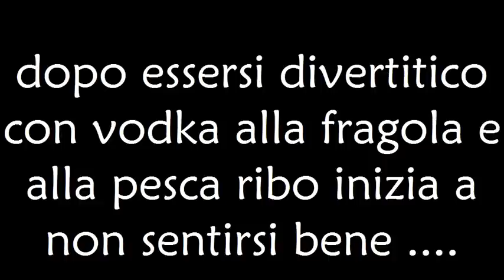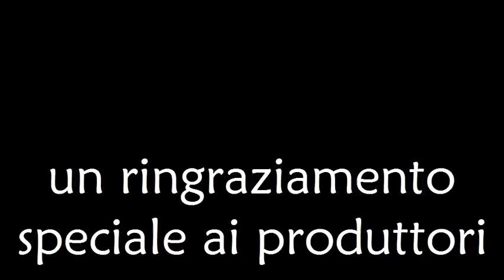ONE NIGHT WITH RIBO